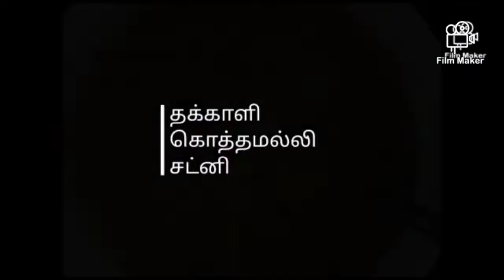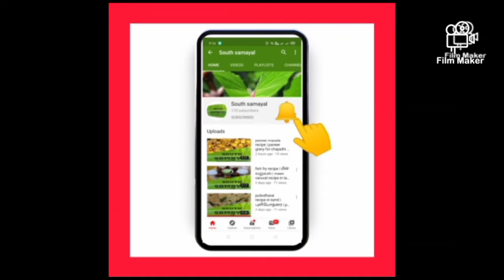இட்லி தோசைக்கு இந்த சட்னி try பண்ணுங்க சூப்பரான taste ல் இருக்கும் | தமிழில் | vj south samayal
இட்லி தோசைக்கு இந்த சட்னி try பண்ணுங்க சூப்பரான taste ல் இருக்கும்